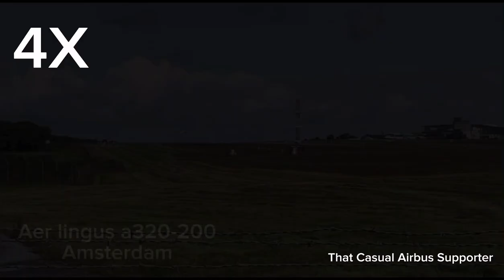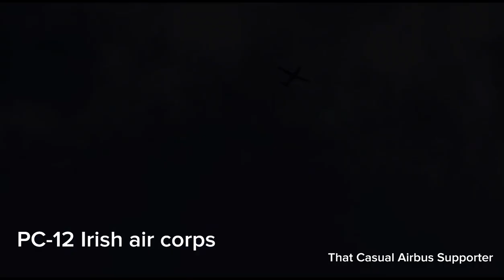1 minute and 44 seconds of small planes